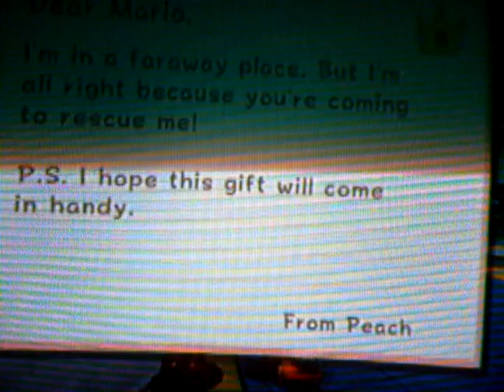Super Mario Galaxy bloopers part 1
My first bloopers, enjoy!